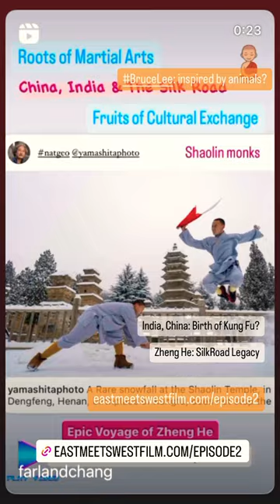BruceLee following cat snake fish & elephant? Kalari to kung fu? India to China?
BruceLee also inspired by elephants and Buddhist monks? Chinese Kung Fu from Indian Kalari? Fruits of CulturalExchange on the SilkRoad: a central theme in the epic voyages of Zheng He, the great naval explorer.

His legacy of tolerance, peace & harmony - the subject of our @eastmeetswestfilm docuseries, episode2, with natgeo’s @yamashitaphoto

MartialArtists in Calicut demonstrate Kalaripayattu, developed in 12th century India, and exported to China, where Shaolin Temple monks adapted it into kungfu.